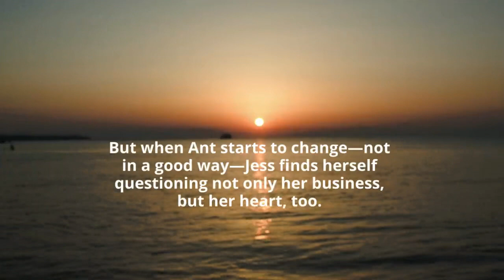Self Made (Freshwater BOOK 2) by Belinda Williams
Jessica Jinks has got it made—as the face of her online fitness brand, her business is going from strength to strength. Especially if she can take Ant Monticello, comedian and co-host of an evening current affairs show, from unfit to ripped in three months.

Ant knows he’s not Jess’s type. Not surprising when he considers walking down the street to pick up fast food to be cardio exercise. But he does make her laugh, and he’s determined to turn himself into the man she wants.

With the whole country watching, Jess knows Ant is strictly off-limits and the success of her business relies on keeping things professional. Even if he makes her pulse race in the best way possible . . .

But when Ant starts to change—not in a good way—Jess finds herself questioning not only her business, but her heart, too. Could Ant be perfect just the way he is, even if he doesn’t think so?